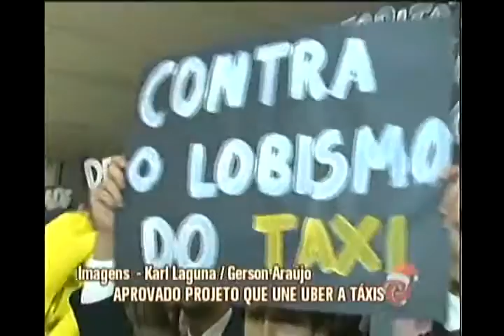Projeto que une UBER e Taxistas foi aprovado em primeiro turno na Câmara de BH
Nessa terça, um projeto foi aprovado, em primeiro turno, por 35 votos a 1 durante votação com "Batalhas de Torcidas" na galeria do Plenário. Ainda neste mês, o projeto deve ir a votação em segundo turno, em sessão extraordinária.